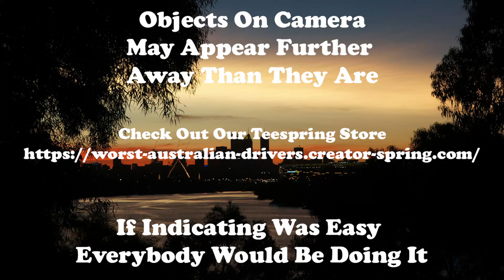Sometimes just not close enough with the camera (check the lights)